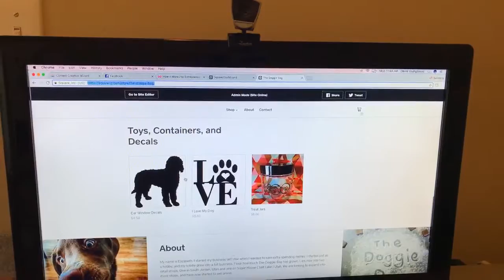Dog treats!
Our Daughter has her own business called the Doggie bag  it is amazing.